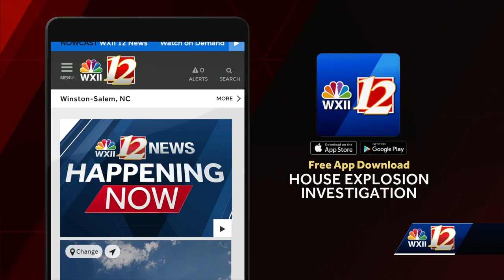One woman dead, man rescued from North Carolina home after fire, blast